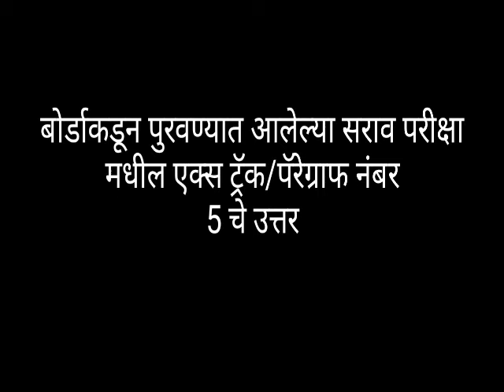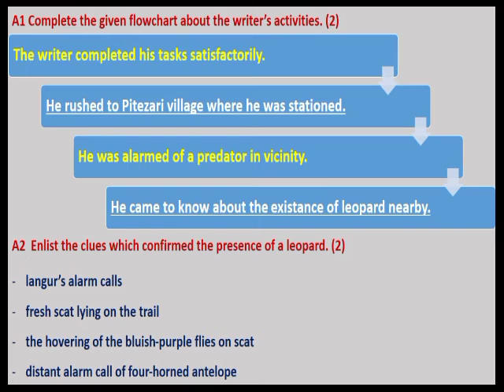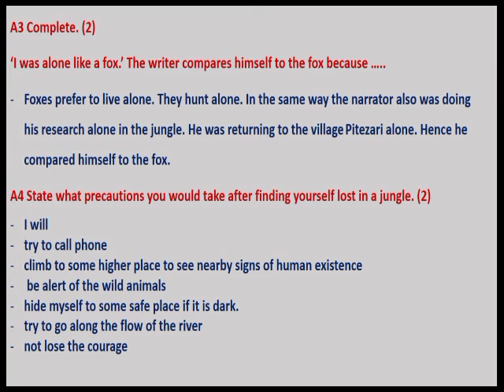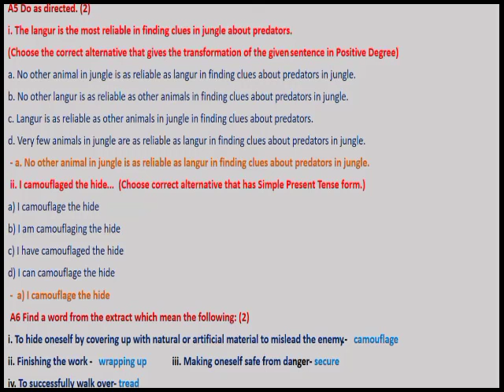12std English Extract answer board exam 2021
Extract answer board exam 2021